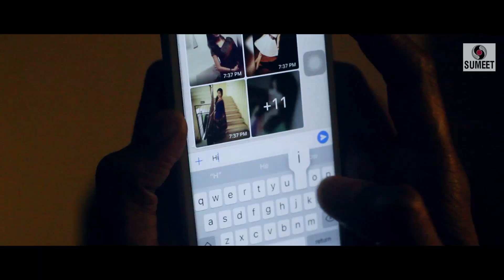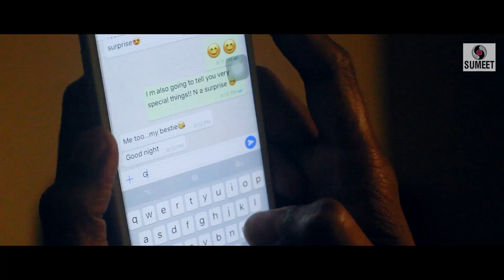O Piya - Love Song - Sumeet Music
Romantic Song of the year 2017
A true love story which describes what is love, sacrifice , and emotions. A very important thing Respect about woman & relationship.
An exclusive Youtube Release.

Music & Singer: Digvijay Joshi
Music Arranged: Onkar Tarkase
Lyrics: Ajit Nikam
Starring: Ajit Nikam, Neha Mirajkar, Paras Sharma
D.O.P: Sunny Jahagirdar
Abstract Paintings & Costume : Sama Keskar Joshi
Make up: Shweta Manohar
Edited & DI : Alap
Post Production at Film Theater & Entertainment
Production Team : Yogesh Shirke, Siddhant Jagtap
Story & Direction : Digvijay Joshi